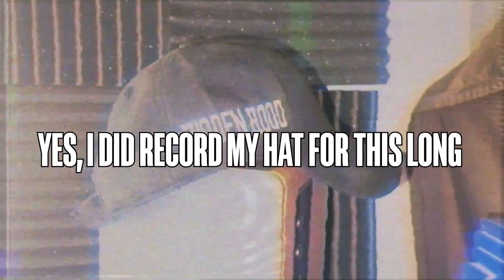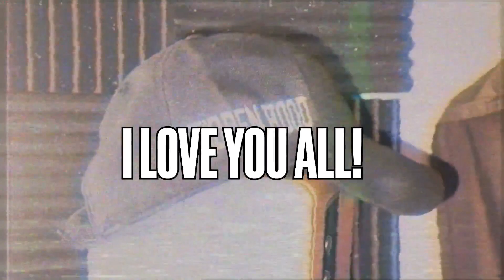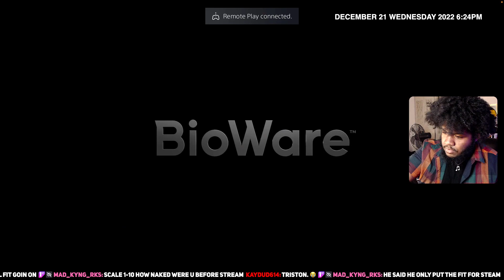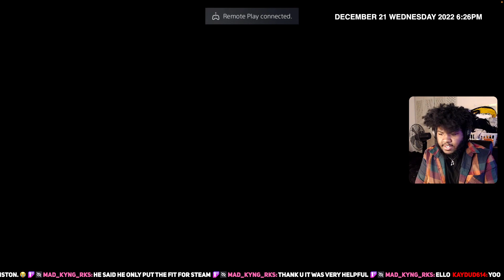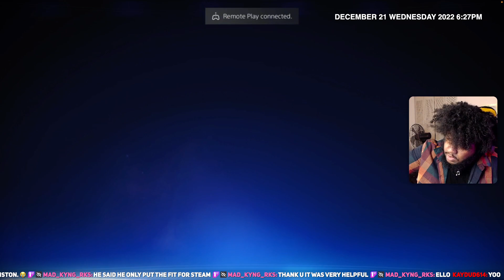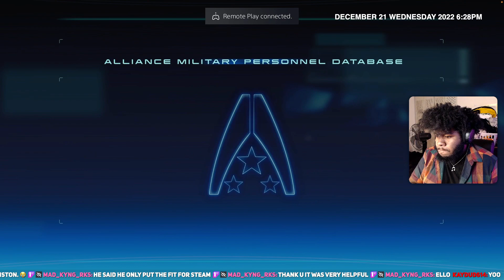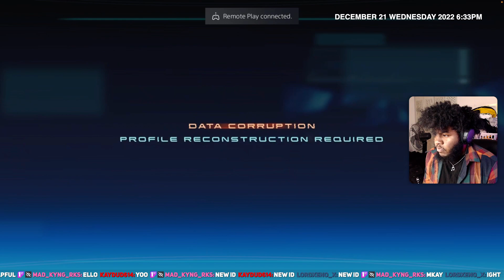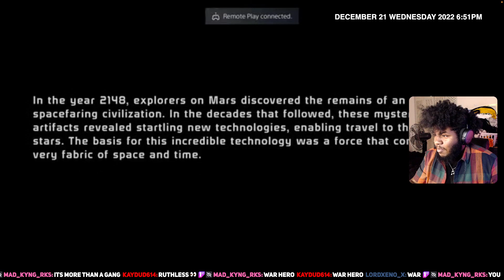(FULL VOD) We Playing Mass Effect - Part 1 | !discord !youtube [ENG]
Join The 3SETWRLD
0 Views - Mar 8, 2024

Join The 3SETWRLD!